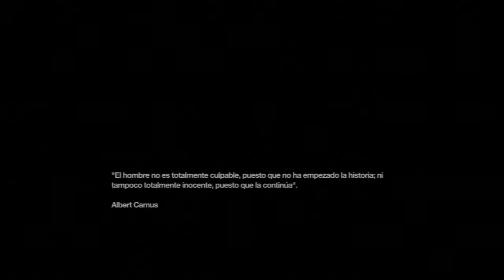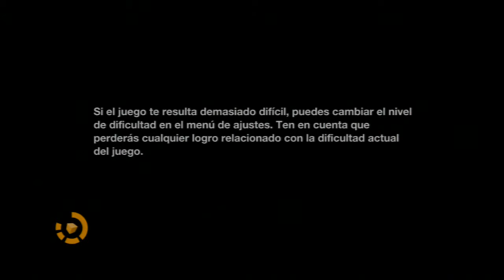Remember Me Parte 04 Let´s Play en Español XBOX360 PS3 PC) HD